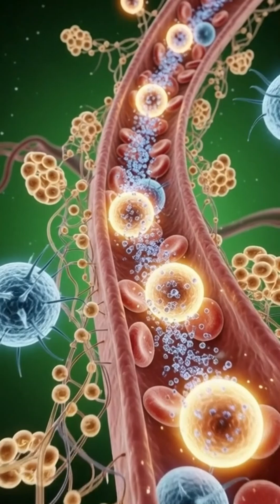Mulberry Boosts Immunity Naturally | 3D Medical Visualization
Mulberries help boost your immune system naturally 🌿
Rich in vitamin C and antioxidants, they support white blood cells and protect immune function.
Watch this 3D medical visualization to see how mulberry nutrients strengthen your body from within.

💪 Natural immunity
🧠 Cellular protection
🌱 Antioxidant power